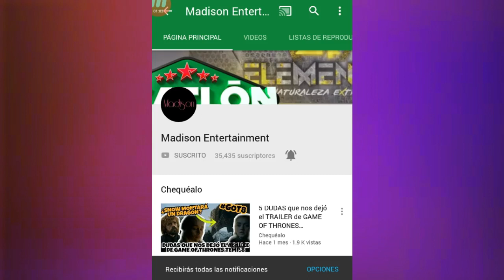¿ERASMO ayudó a los AZULES?¿Seguidores vieron MAL esto?|VIERNES 3 de mayo CAPIT 88 EXATLON ESTADOS U